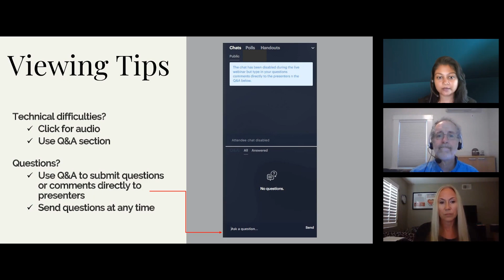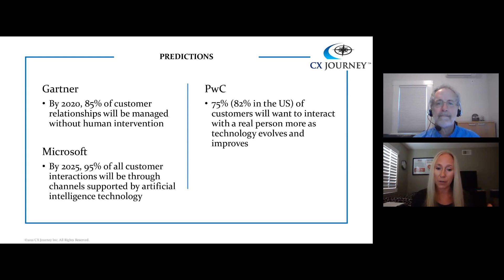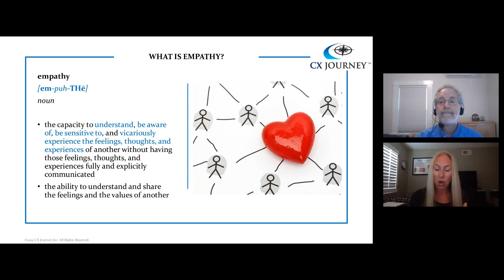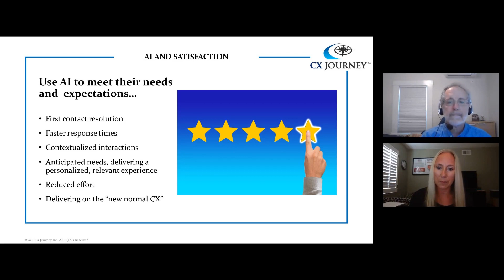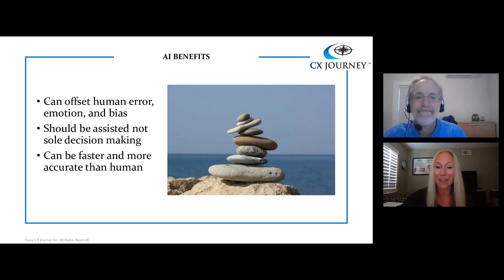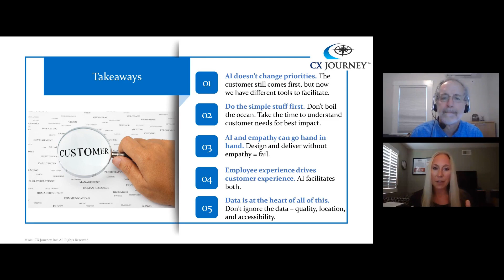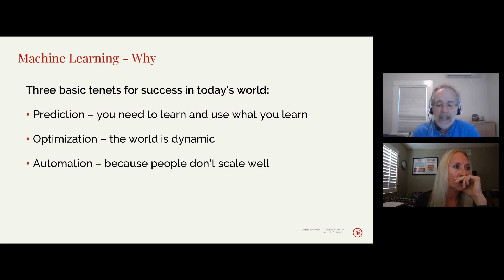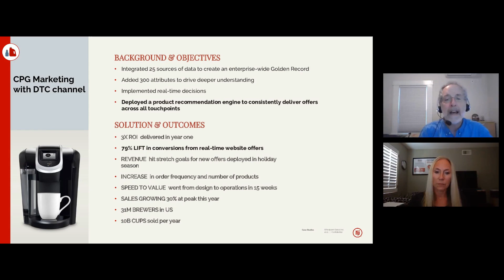Use the Power of AI to Deliver an Extraordinary Customer Experience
Artificial Intelligence is transforming the way businesses operate. And even more so, AI brings the promise of meaningful customer experiences to build deeper brand loyalty and long-lasting customer relationships. But how do you ensure your customer experience is personal, relevant and human when using AI and machine learning to improve CX?

Join CX Journey’s Annette Franz with Redpoint Global’s Steve Zisk as they explore the impact of artificial intelligence on your customer. You will learn more about:

- The top 5 questions about AI
- How to ensure the technology delivers an extraordinary experience?
- How can I get started on the AI / CX journey?